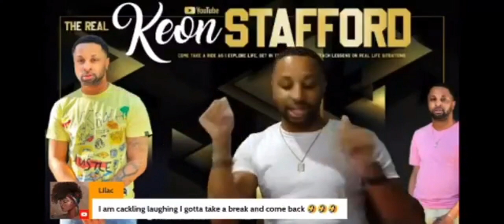Back Down Memory Lane with Lady Stafford‼️😂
Keon and I put this little clip together for you guys to enjoy 😂